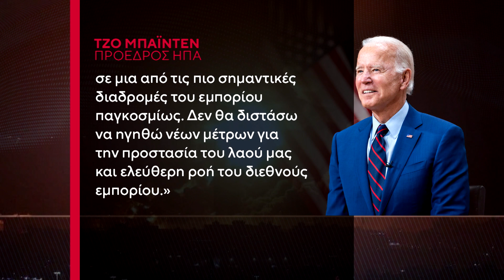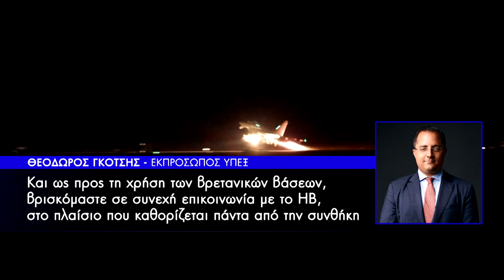Πυραυλικές επιθέσεις ΗΠΑ - Βρετανίας κατά των Χούθι - Από το Ακρωτήρι απογειώθηκαν τα 4 Typhoon